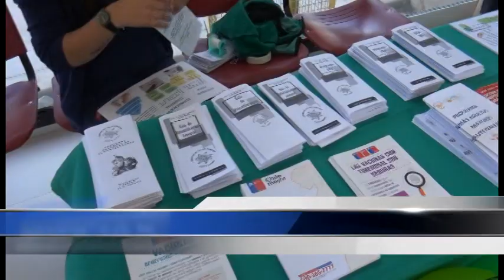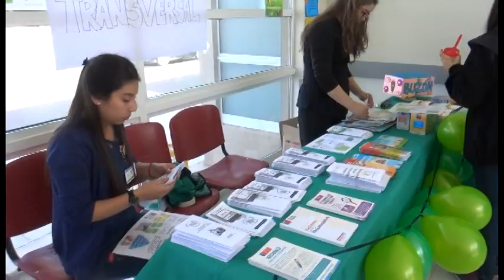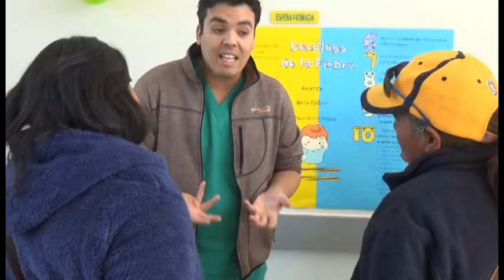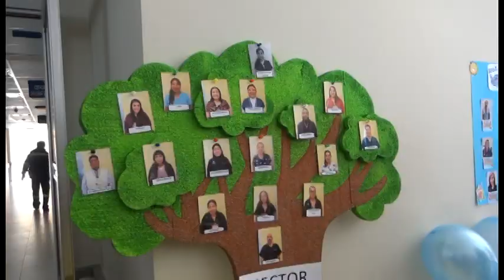ALTA CONVOCATORIA LOGRÓ LA PRIMERA FERIA SALUDABLE EN EL CESFAM DE POZO ALMONTE